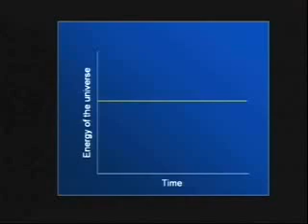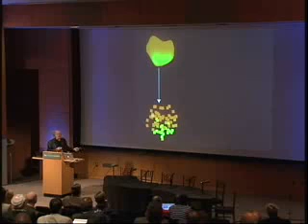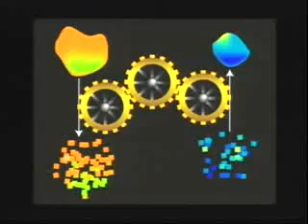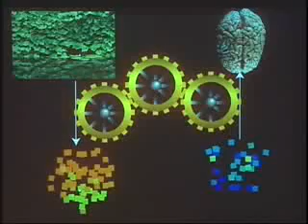Peter Atkins - Entropy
Why anything happens